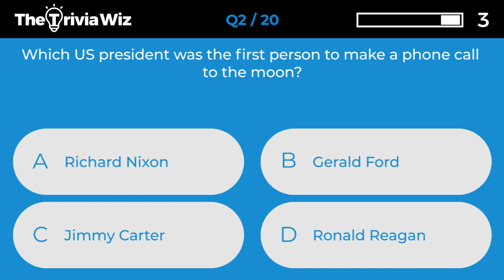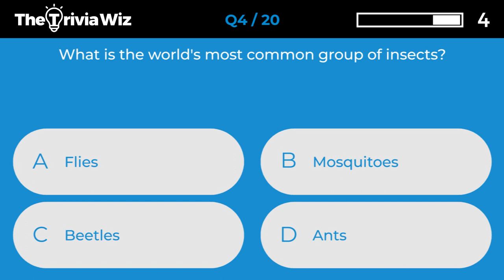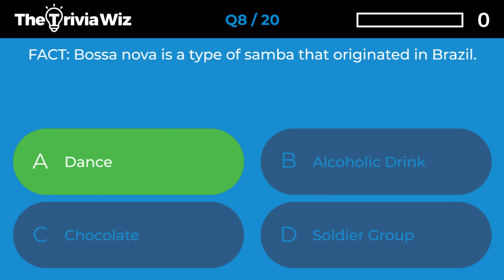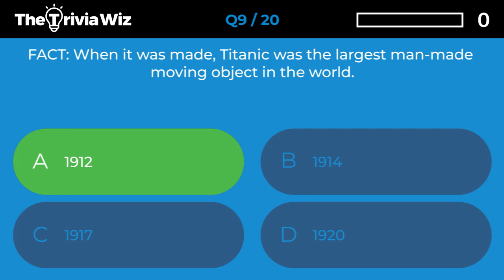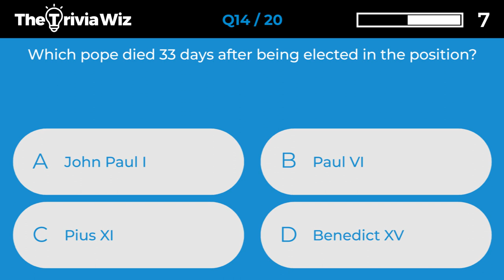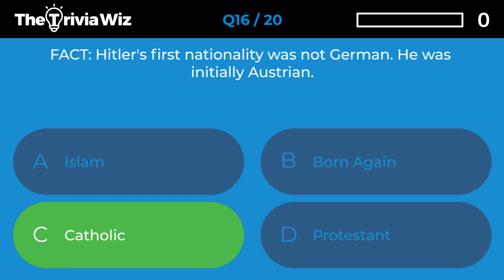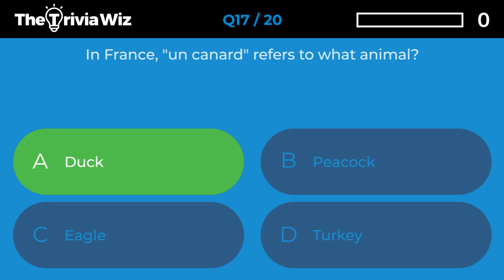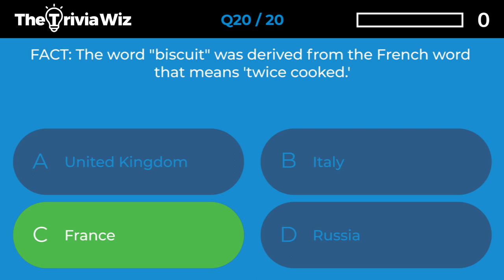20 Trivia Questions - General Knowledge Quiz Ep.168 ❓🤔